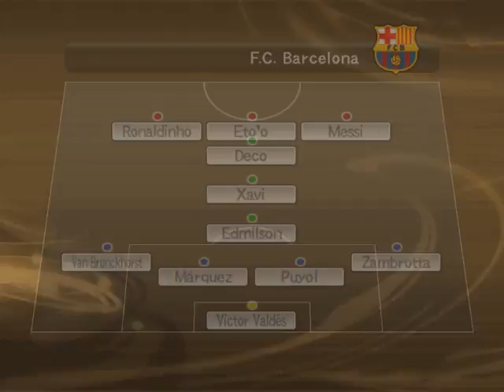Retro PES 6: Real Madrid vs. Barcelona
Hay veces que el tiempo me acompaña y contesto con regularidad los mensajes y comentarios que me llegan. Es un placer hablar con Uds. Lamentablemente hay otras veces que no puedo, no se jodan por eso, a la larga siempre leo todo y contesto si es que realmente lo amerita al momento de leerlo.

Luciano.